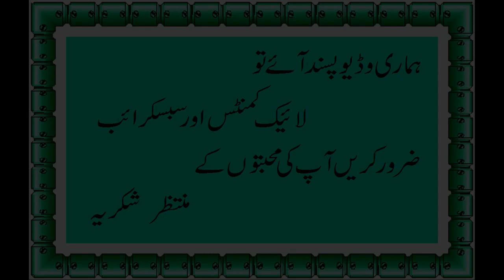Beef Haleem Recipe | Mutton Daleem ( بیف حلیم ) By Foods Secret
Thanks watching my channel , HealthyFoodsSecret#BeefHaleem

Health Totkay
Health Benefits
Totkay & Benefits
Health Tips
Exercises & Workout Tips
Health News

Health Totkay ,
Health Benefits,
Totkay & Benefits,

Healthy Recipe
Cooking With Me
Food Screats
Resturant Style
Dhaba Style